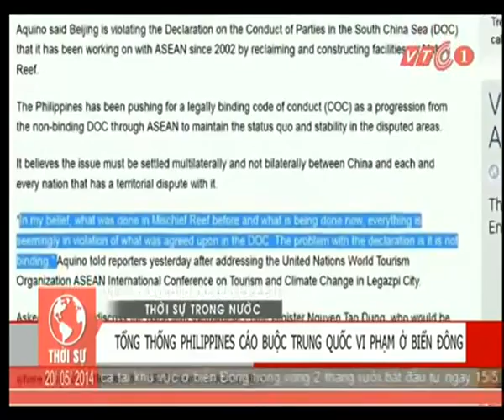BIỂN ĐÔNG 22 5 2014 Trung Quốc ngang nhiên cấm đánh thuỷ sản trên biển Đông